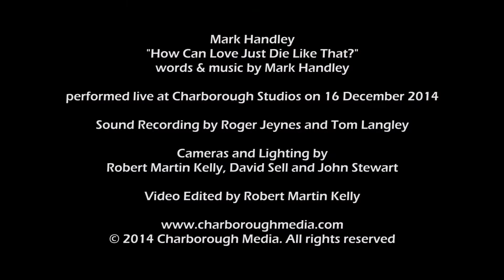Mark Handley - How Can Love Just Die Like That? (Live @ Charborough)